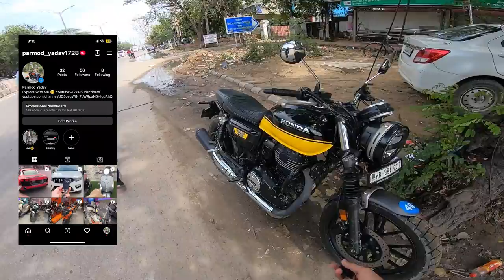2023 Honda CB350 RS First Ride Review |Hunter 350 Ki Baap Hai Ye To🔥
2023 Honda CB350 RS first ride review and giving my full ride experience.
Products You Can Buy Best Deals For You:-
🔹Follow On My Instagram Account Guys👍